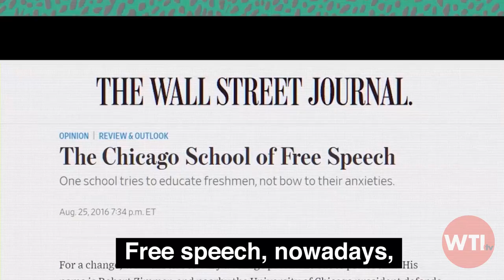Why College Campuses Need Milo Yiannopoulos | We The Internet TV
Far-right figures often invoke the banner of “free speech” to defend their right to spread noxious or even outright racist views. But, even if they’re operating from cynical or toxic motives, can these provocateurs still serve an educational purpose on college campuses? Should they still be welcomed to speak? We the Internet TV's Rob Montz says “yes” and explains why in this clip from a recent screening of “Silence U Pt. 3: Can the University of Chicago Solve the Campus Free Speech Crisis.”

DP and Editor: Sean Moody

Executive Producers: Maurice Black, Lou Perez, Erin O’Connor, & Rob Pfaltzgraff
Creative Director: Erin O’Connor
Head Writer: Lou Perez